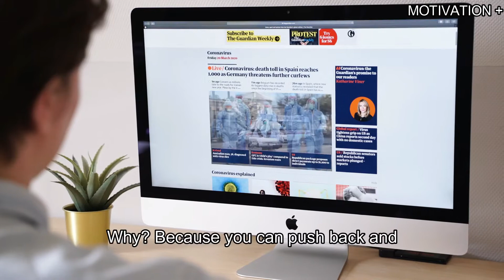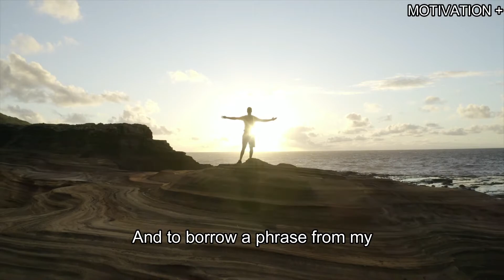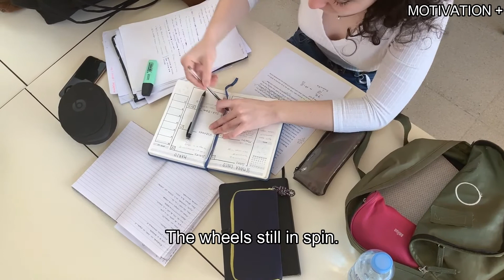How to Stop Comparing Yourself to Others -Oprah Winfrey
Check out Oprah's Incredible book, "Oprah Winfrey Book: The Biography of Oprah Winfrey"
"The Path Made Clear: Discovering Your Life's Direction and Purpose"
"What Happened to You?" & "What I Know for Sure" By Oprah Winfrey Collection 2 Books Set

Oprah Gail Winfrey is an American talk show host, television producer, actress, author, and philanthropist.  In this video, she talked about the importance of stop comparing yourself to others.